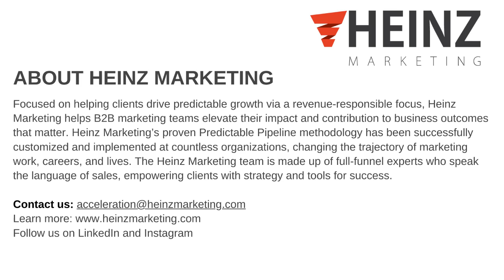8 Jobs for Modern B2B CMOs (OK 10 jobs) Episode 361-Cristine Kao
The Dynamic Role of the Modern CMO with Cristine Kao | Sales Pipeline Radio
In this episode of Sales Pipeline Radio, host Matt Heinz welcomes Cristine Kao, the Chief Marketing Officer of ABC Fitness. They delve into the multifaceted role of the modern CMO, discussing eight critical responsibilities—from being revenue accountable to strategic growth driving—and explore how these roles interact with the dynamic business environment. Cristine also adds her unique perspective by highlighting the importance of being a cultural champion and product pundit. Additionally, Cristine shares her passion for rowing and coaching, emphasizing the value of health, teamwork, and the life lessons learned both on and off the water. Tune in for insights on maintaining a strategic North Star, the power of iterative learning, and the importance of an active lifestyle.
00:00 Welcome to Sales Pipeline Radio
01:00 Introducing Cristine Kao: CMO of ABC Fitness
01:18 The Multifaceted Role of the Modern CMO
04:50 Lessons from GE Healthcare to Private Equity
06:29 The Importance of Adaptability and Iterative Learning
11:31 Cristine Kao's Passion for Coaching and Team Sports
14:07 The Value of Health, Family, and Community
15:38 Conclusion and Upcoming Episodes